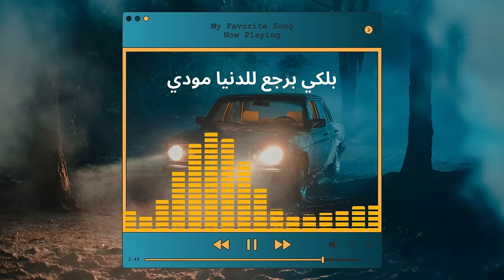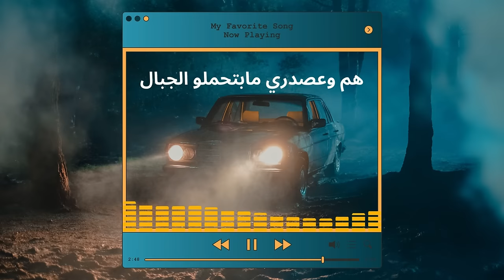احمد عمار - مرار السم / (2023) Ahmad Ammar - Marar alssm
مرار السم - احمد عمار